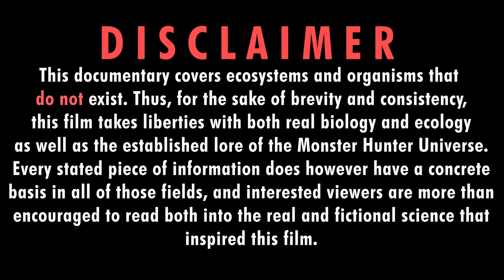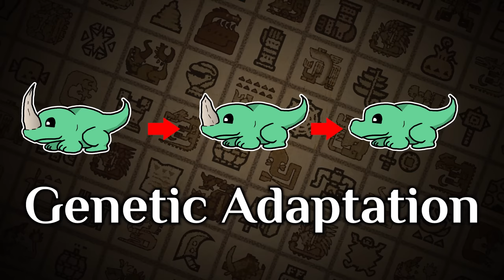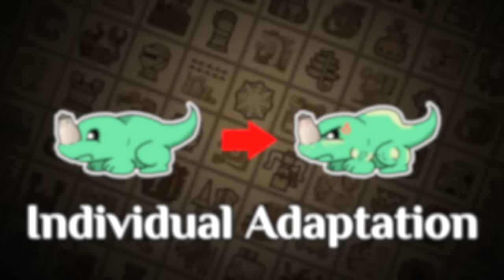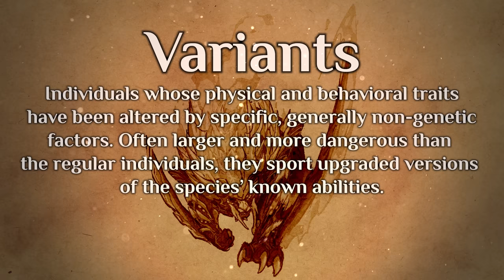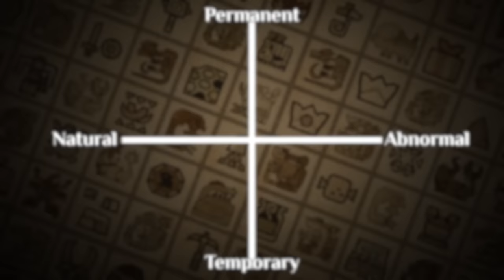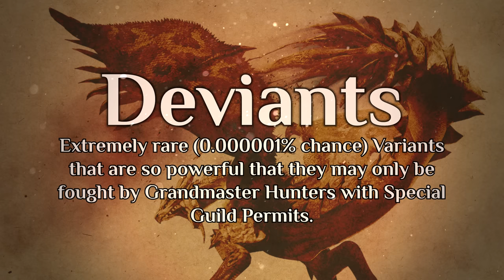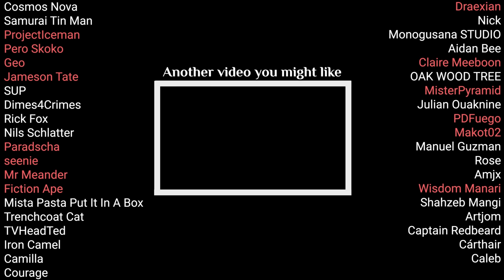The Nature of Monster Hunter - Variants | Ecology Documentary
TIMESTAMPS:
00:00 - Intro
01:55 - Variants Explained
04:43 - Different Types of Variants
06:40 - Margin Cases
09:26 - Deviants
12:54 - Rampage Apexes
14:15 - Outro

*Mods used to visualize Deviants:*
Dreadking Rathalos by Rixter